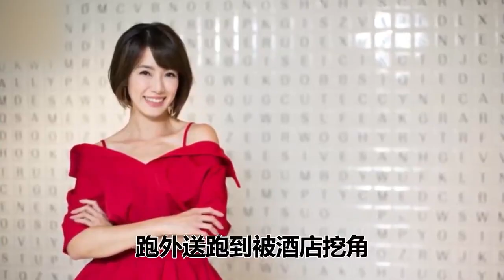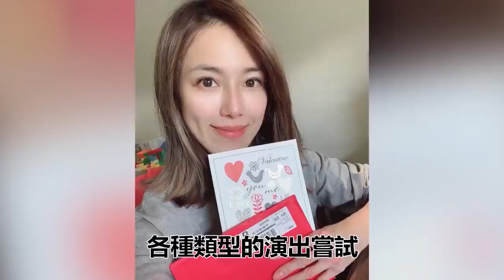黃瑄外國尪真實身份曝光！為養2歲兒子街頭送外賣，今38歲險淪陪酒小姐太心酸#黃瑄